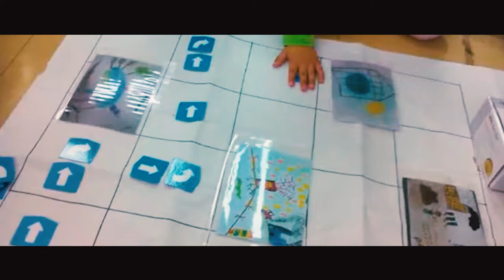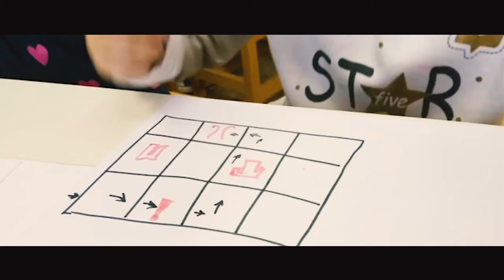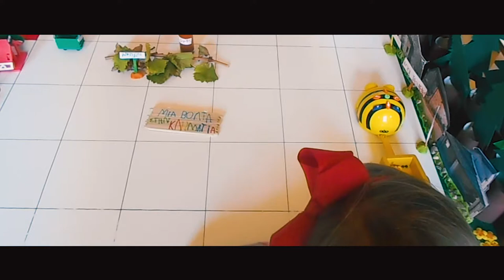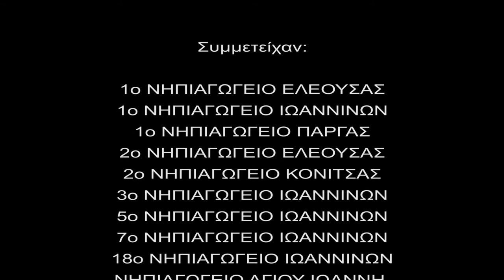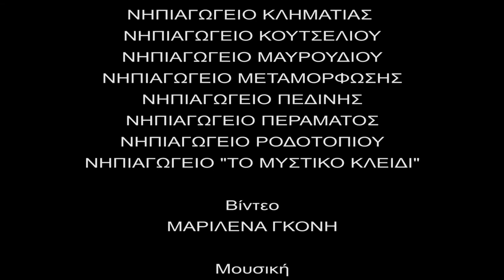WRO HELLAS 2020 - Ήπειρος - Μια βόλτα στην πόλη μου (Νηπιαγωγεία)